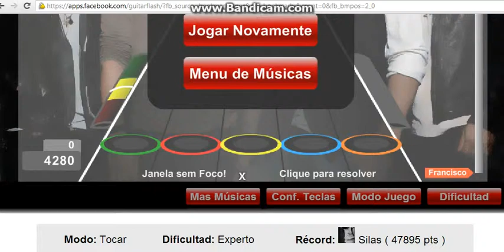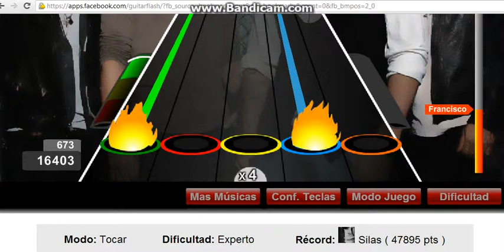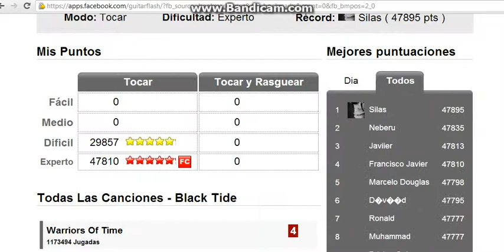Guitar Flash-Warriors of Time Black Tide FC Expert 47810